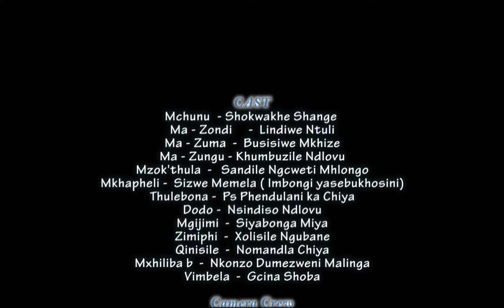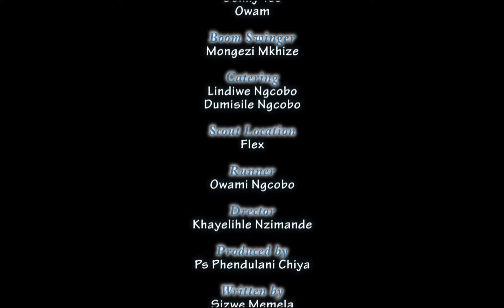USANA (THE BABY) S1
From: Ugqoko Art Expo & Eyasebukhosini Media
Genre: Art, Short Films
Duration: 39 minutes
Subtitles: English

Usana offers a compelling exploration of loyalty,love and the complex tapestry of human emotions, woven against  the backdrop of ancient traditions and the raw beauty of the Zulu landscape.